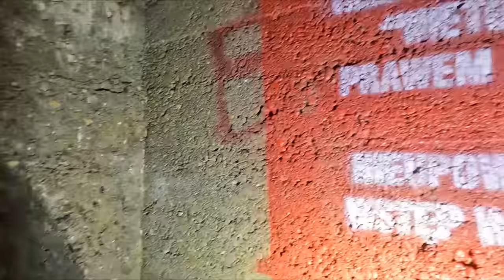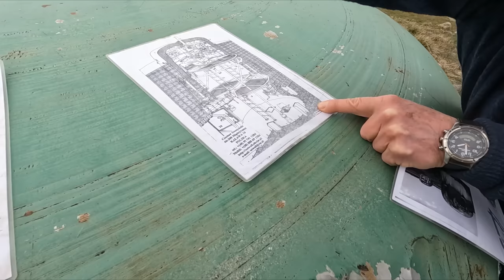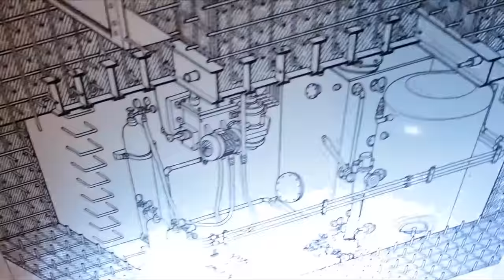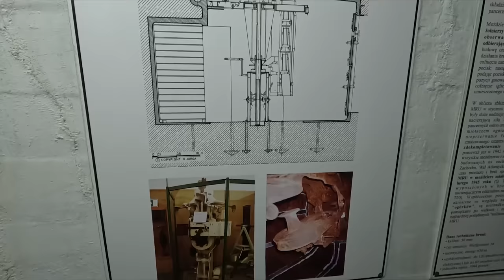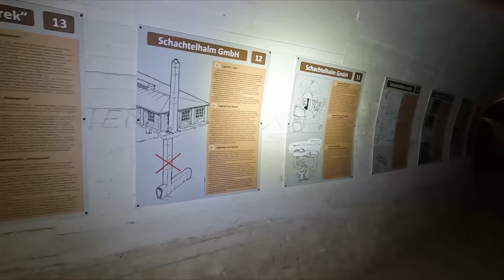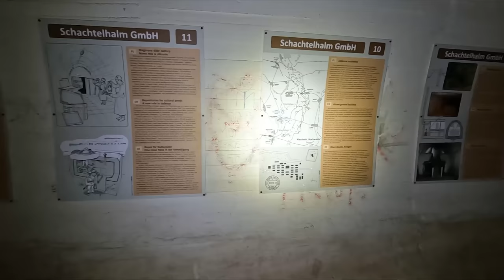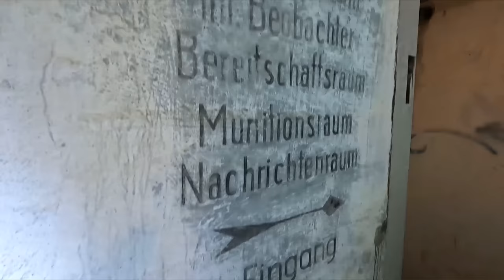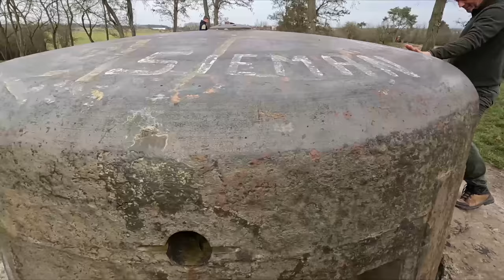Panzerwerk Scharnhorst am Ostwall Polen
Bei unserer Reise durch Polen haben wir den Oder Warthe Bogen besucht. Die nicht öffentlichen Bereiche wurden laut unserer Recherche versiegelt. Schaffen wir es trotzdem rein?